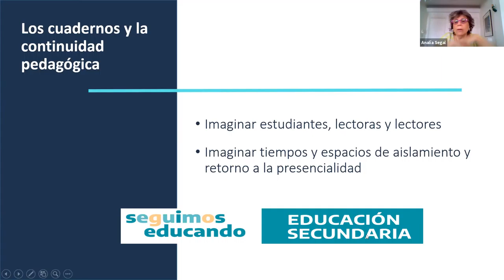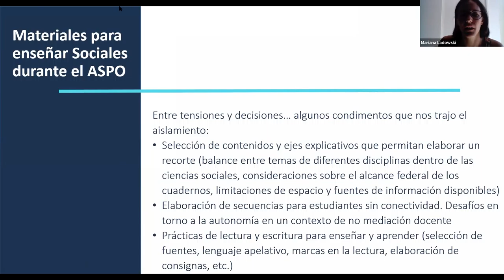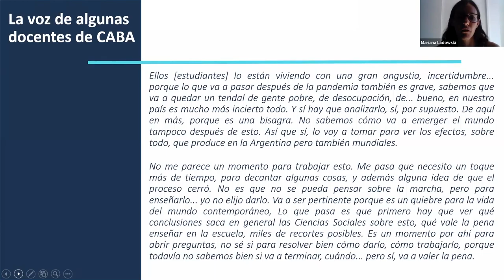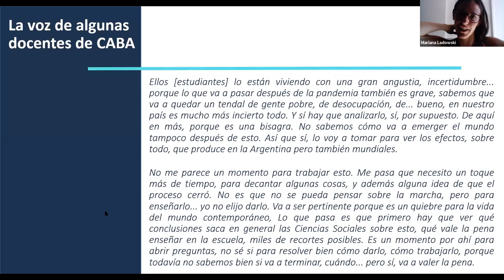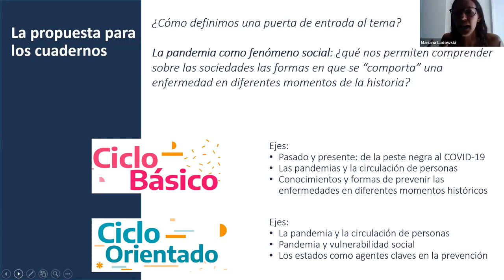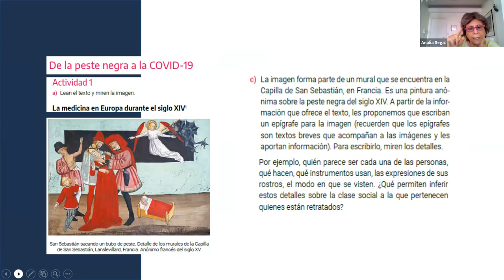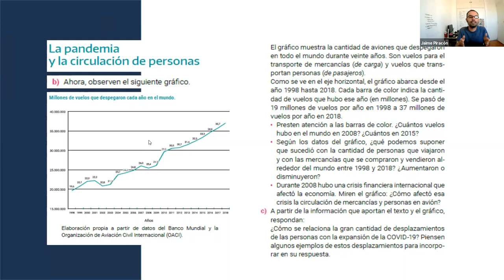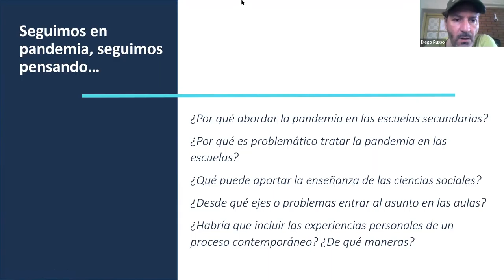Bitácoras de la emergencia: La experiencia de los Cuadernos “Seguimos Educando”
Por Analía Segal, Mariana Ladowski y Jaime Piracón.